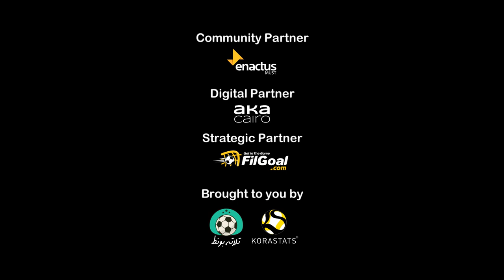كريم كميل قائد فريق Foxes يتحدث عن بطولة الدوري المصري للهواة قبل مواجهة نصف النهائي